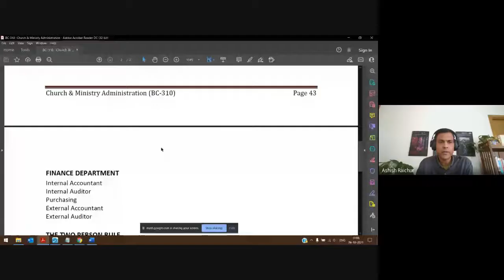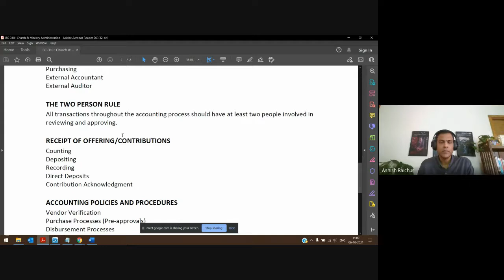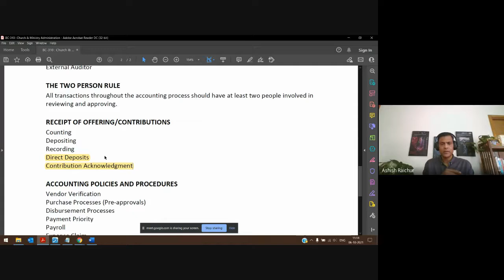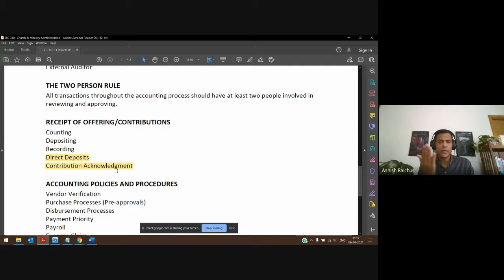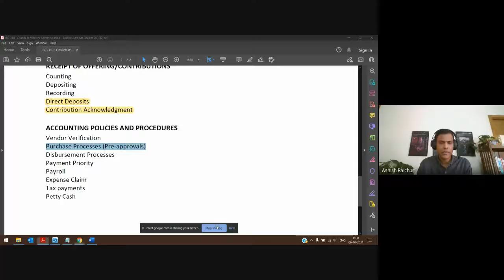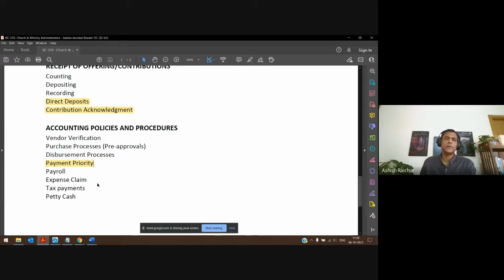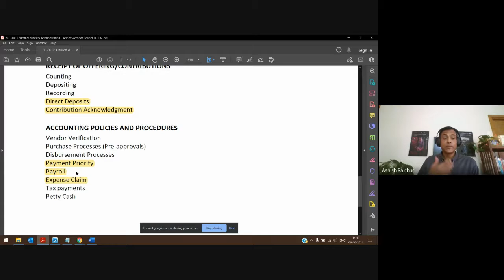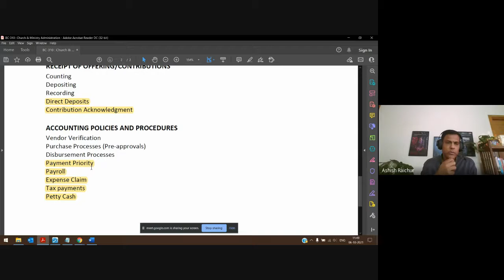Church and Ministry Administration | Lecture 18 : BC310-CMA-20211006